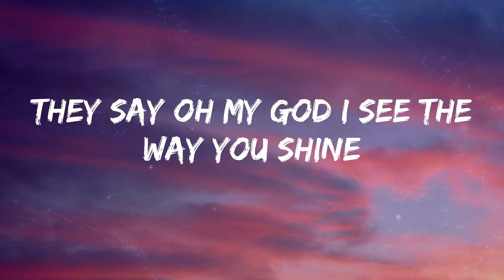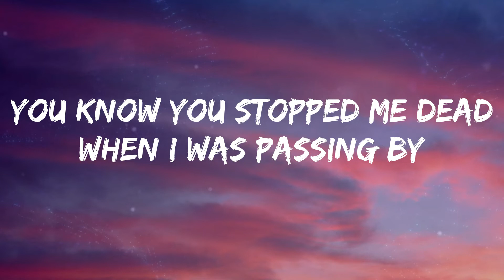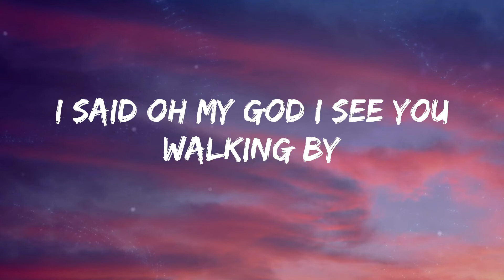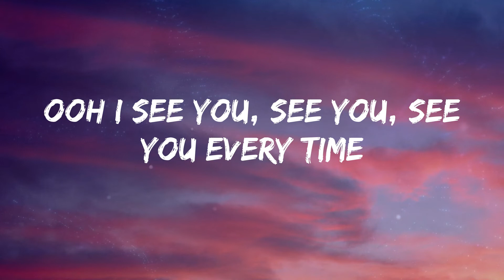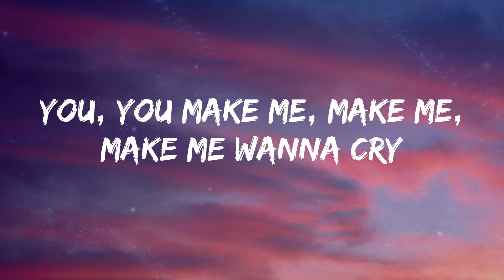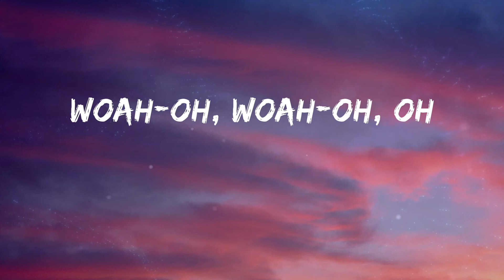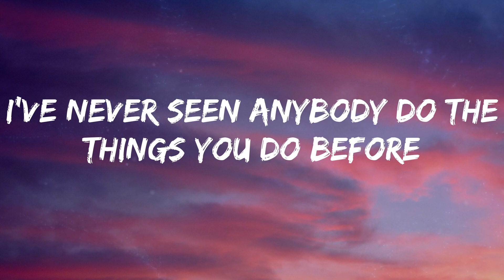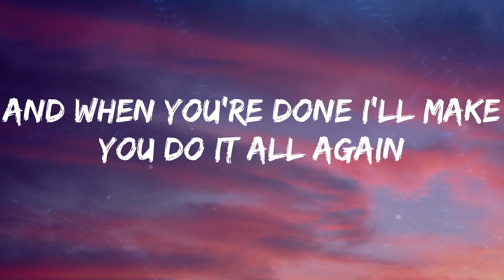Tones and I - Dance Monkey (Lyrics)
Lyrics:
They say
They say
They say
All again